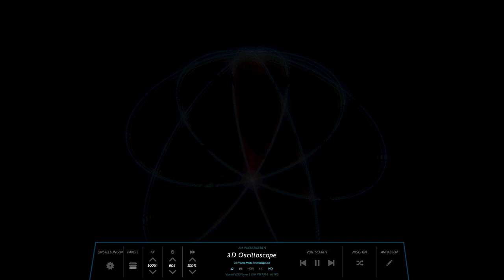OhrTacK - BomWa (2024 / Progressive Electro Ambient)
.more mutator fun. harmonic flow beat...